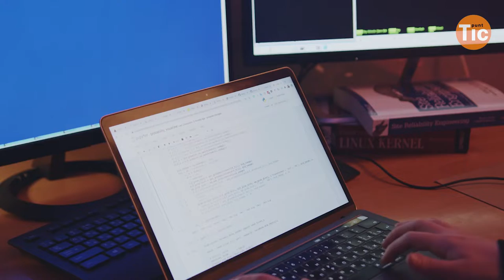Fomentar la igualtat de gènere al sector de la ciberseguretat I Xarxa Punt TIC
El 30 de novembre se celebra el Dia Internacional de la Seguretat Informàtica i des de la Xarxa Punt TIC hem parlat amb la Raquel Delgado, Directora de l'Àrea Compliment Normatiu de l'Agència de Ciberseguretat de Catalunya sobre el sector de la ciberseguretat.